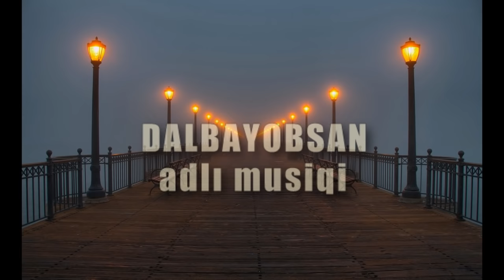DALBAYOBSAN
DALBAYOBSAN adli musiqi